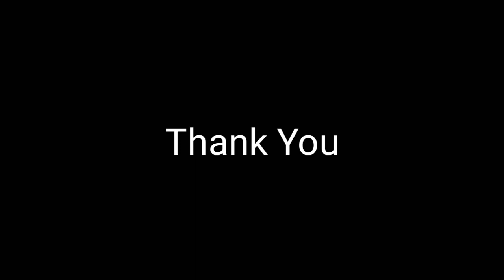Dimdim Dimchong Dadichong || A Garo Folk Song || Loyola School Band Dawagre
Meiden Performance of the newly formed band!!!

Loyola School Band Dawagre
Williamnagar
East Garo Hills District
Meghalaya

Also my first batch of students that I am training after my music studies.

They did a fantastic job!!